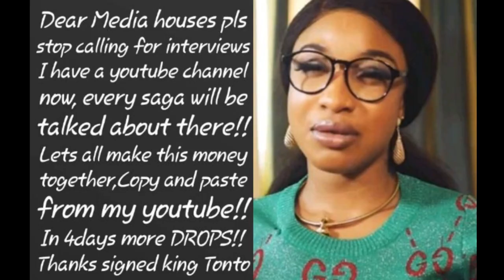Tonto Dikeh and Olakunle Churchill | MY ADVICE TO YOU!!!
Tonto Dikeh and Olakunle Churchill, advice to you is that Toke Makinwa did better by writing a book and selling her information; no interviews granted to anyone. 9ja people! We sha love gist.

PERIOD! Honestly, I feel like she just succeeded in giving people the opportunity to curse her out with her interview on her marriage crisis with Daddy Freeze and the most annoying is, Olakunle Churchill didn't reply to the so called interview between Tonto Dikeh and Daddy Freeze.

Churchill (Tonto Dikeh's ex husband) is just wherever, minding his business to the Tonto Dikeh & Churchill Marriage interview with Daddy Freeze. Truth is, Naija celebrity gists never lasts for long. One 9ja gists comes out today; Nigerians feed on it like sharks, it fades away, another comes up and the circle repeats itself.

I mean, this definitely isn't Nigerian Nollywood. Anyways, different strokes for different folks. Abi the new phrase now is "do you" please, be careful not to also "undo yourself" WATCH my previous video on REGINA DANIEL'S MARRIAGE HERE

Did you also miss out on my review on Game of Thrones?
WATCH my review on Episode 3, 5 and 6 here

Cheers!